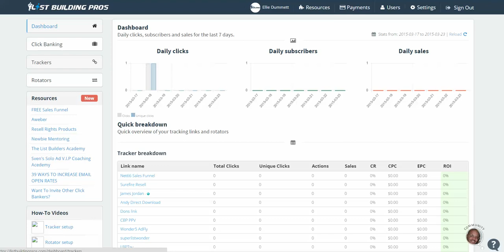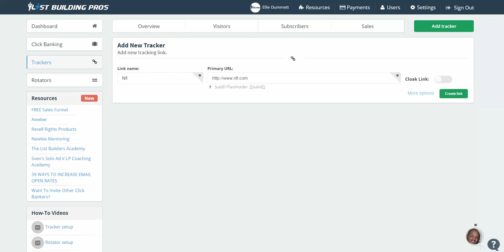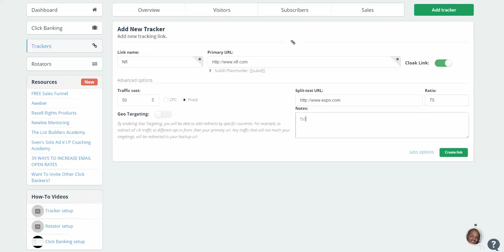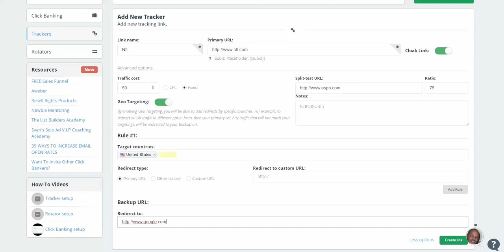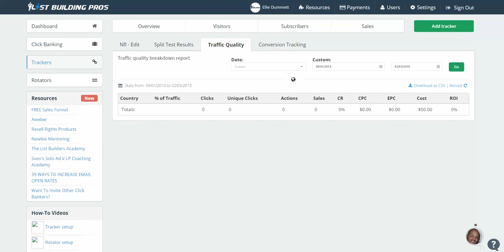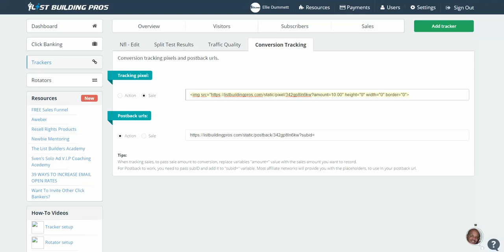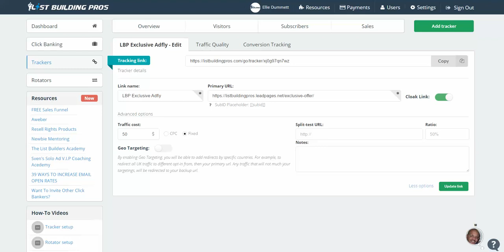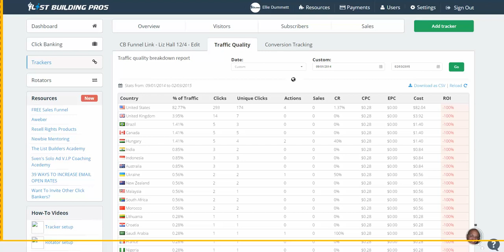LinkTracker Set Up